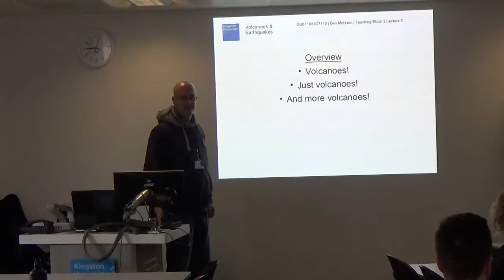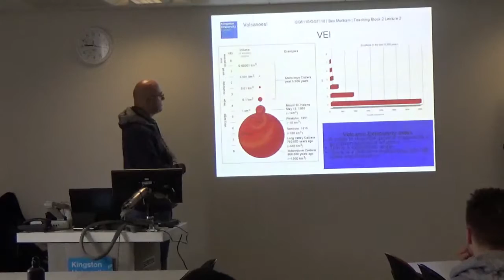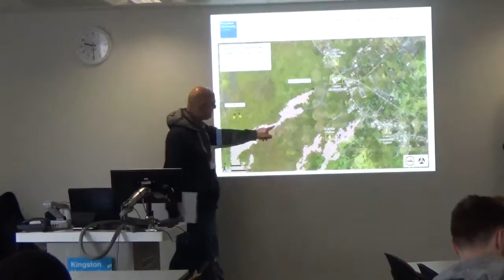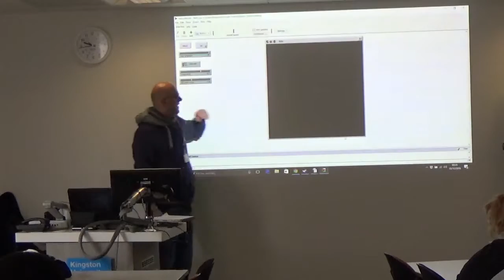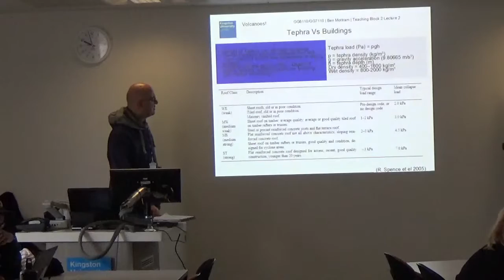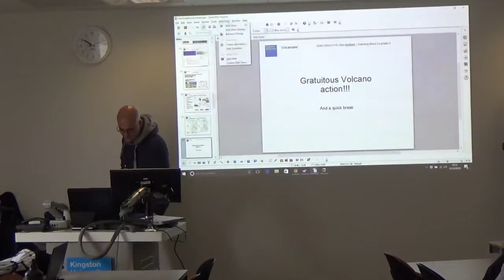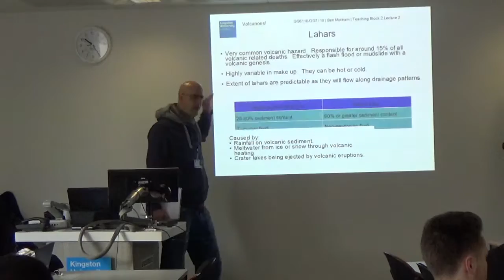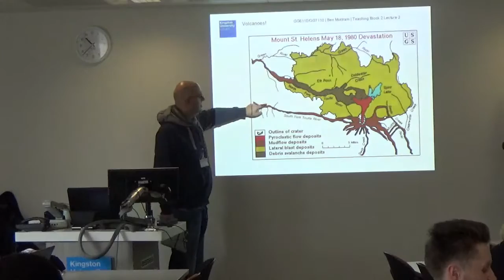GG6110 (2016-2017) Teaching Block 1 Lecture 10 Volcanoes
Today we look at everything volcanoes.

How we map, model and determine the spatial behavior of the greatest hazards associated with volcanoes.   Lava, Ash clouds, Pyroclastic Flows and Lahars